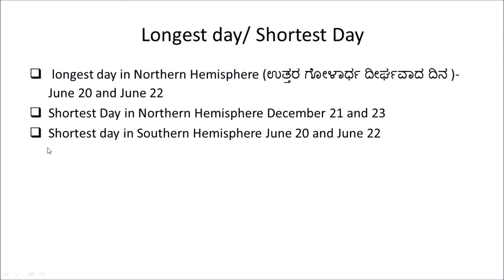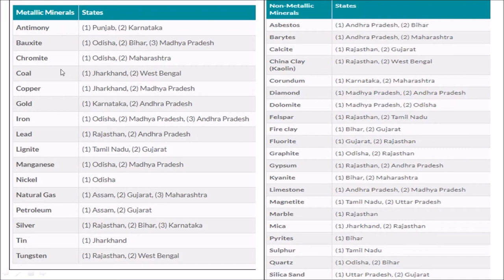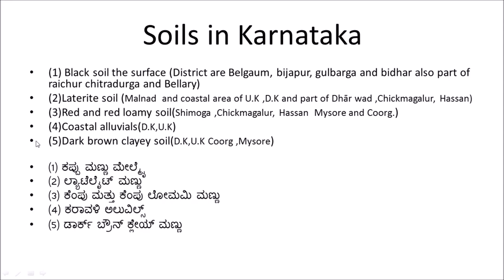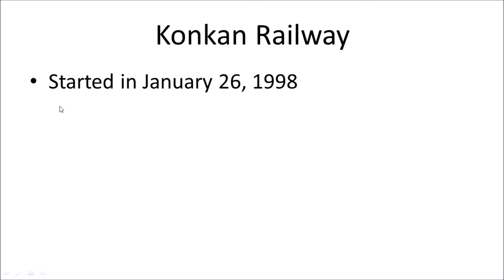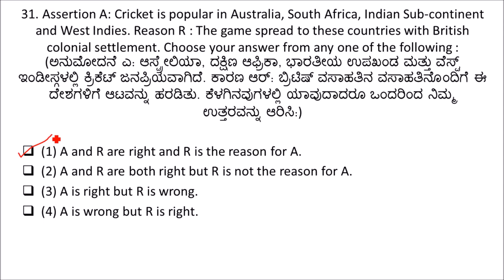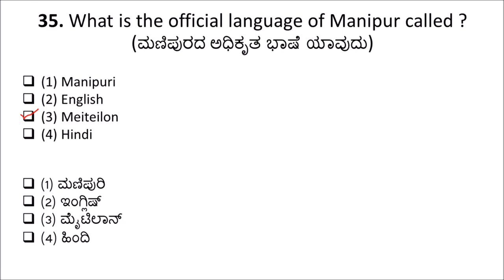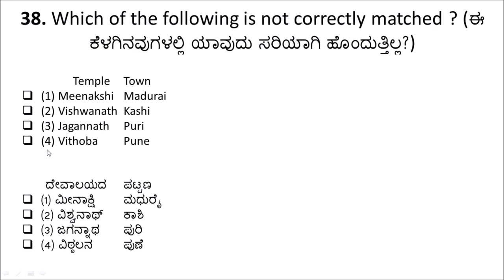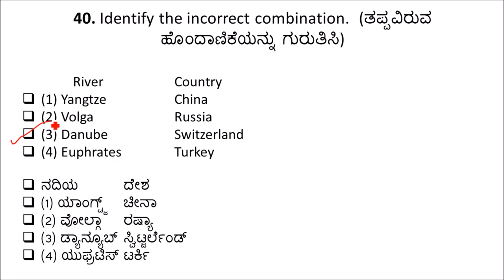KPSC FDA Question Paper with Answer 2011 Part-2 (21-40)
FDA and SDA Exam Preparation Guide.